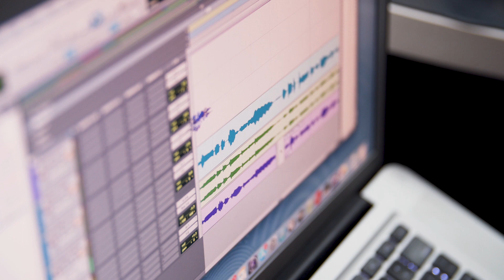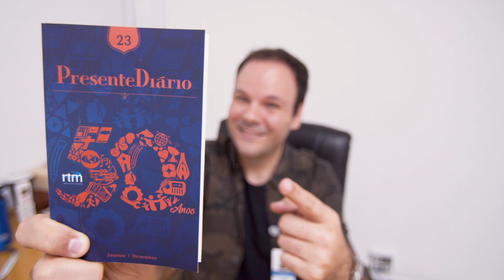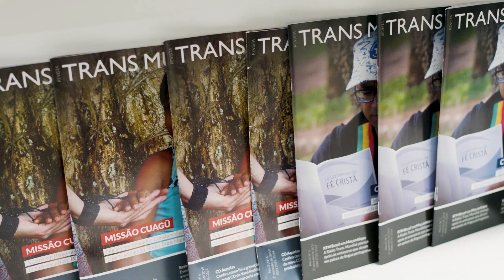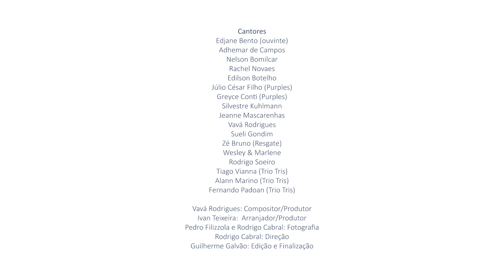[Videoclipe] Pra todo mundo ouvir - 50 anos de Trans Mundial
A Trans Mundial completa 50 anos, e para celebrarmos com você, ouvinte RTM, nosso parceiro de missões, Vavá Rodrigues, compositor da canção e alguns convidados gravaram uma música especial. Confira como ficou o nosso vídeo de aniversário.

Alann Marino (Trio TRIS)

Edilson Botelho

Edjane Bento

Fernando Padoan (Trio TRIS)

Greyce Conti (Purples)

Júlio César Filho (Purples)

Jeanne Mascarenhas

Nelson Bomilcar

Rachel Novaes

Rodrigo Soeiro

Silvestre Kuhlmann

Sueli Gondim

Tiago Vianna (Trio TRIS)

Vavá Rodrigues

Wesley & Marlene

Zé Bruno (Resgate)

Compositor/Produtor: Vavá Rodrigues

Arranjador/Produtor: Ivan Teixeira

Fotografia: Pedro Filizzola e Rodrigo Cabral

Direção: Rodrigo Cabral

Edição e Finalização: Guilherme Galvão